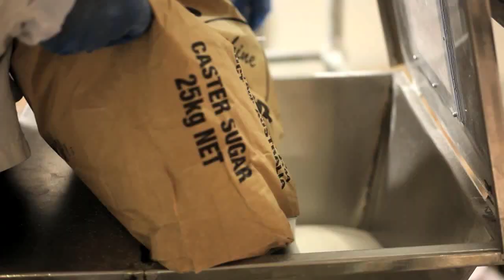Celebrating Endeavour Foundation's History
Celebrating Endeavour's vibrant history from our foundation by mothers of children with an intellectual disability nearly 60 years ago to our role today as Australia's leading non-government provider of vital disability services and supported employment.